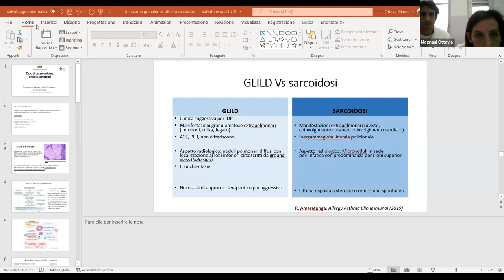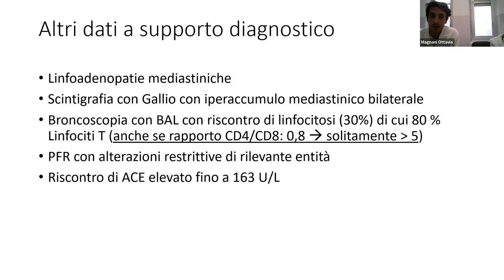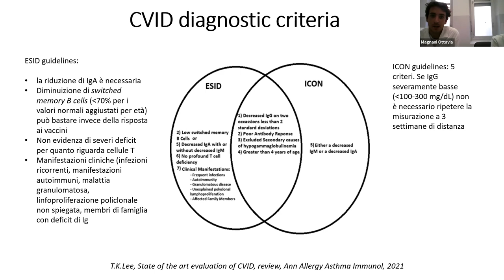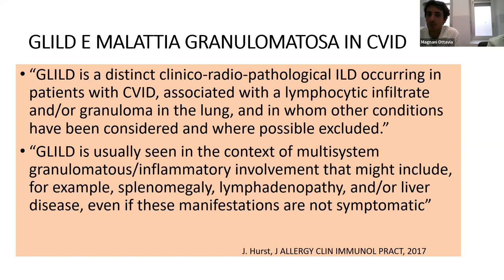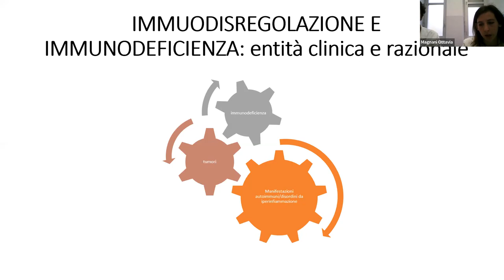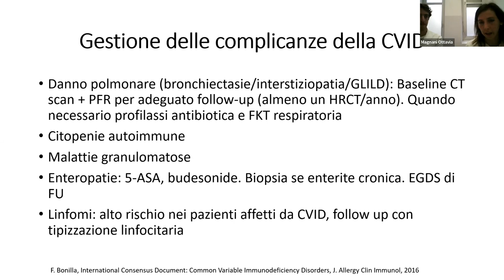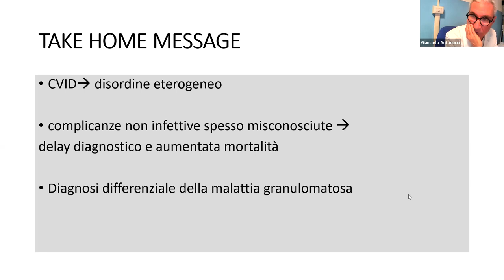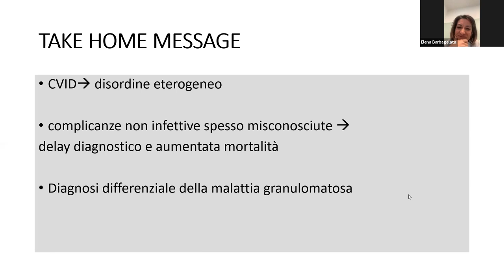FADOI Liguria | Sessione primaverile Webinar: Impariamo dai casi clinici - II Edizione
19/04/2022
Titolo: Caso di un granuloma: oltre la sarcoidosi